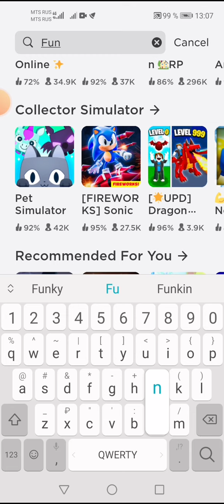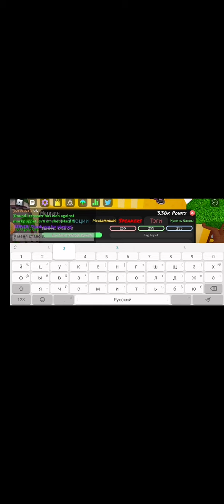Коды во Funky Friday!!!!!!!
Все коды которые были в видосе "_"
1yearscoop микрофон
1yearfunky 1000 очков
2v2!! микрофон Сакурома
CHEEZEDTOMEETYOU сырный микрофон
1BILCHEESE анимация Веселый Сыр
9keyishere 500 очков
MILLIONLIKES эмоция
100kactive 250 очков
Halfbillion 500 очков
smashthatlikebutton 300 очков
250M 250 очков
1MILFAVS анимация Бумбокса
100M 500 очков
19DOLLAR анимация РикРолл
И ещё один секретный код!!!
XMAS2021